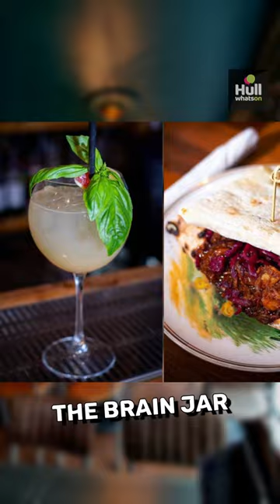21 great places to eat & drink in Hull's Old Town! 🍲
There are few things in life quite as satisfying as a good bargain, especially if it comes from some of the local area’s finest eateries and establishments. 😋

With this in mind, here are some of the best places to eat & drink in Old Town, all of which are simply unmissable! 🍴